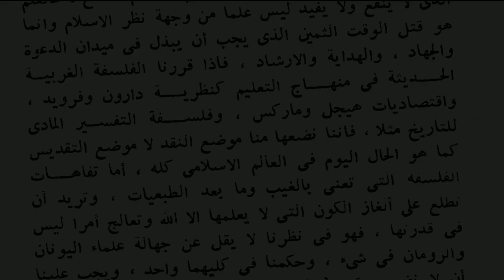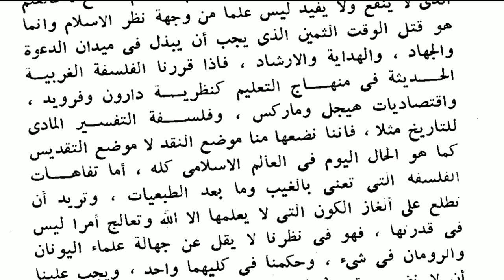نظرات في التعليم و التربية